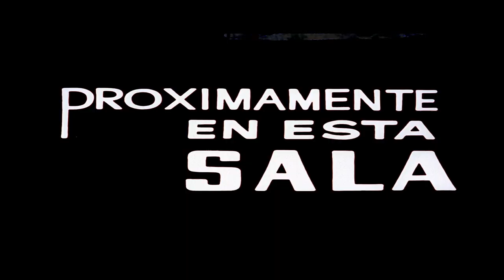¿Quién grita venganza? (1968) ORIGINAL TRAILER [HD 1080p]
The original trailer in high definition of Dead Men Don't Count directed by Rafael Romero Marchent. Starring Anthony Steffen, Mark Damon and María Martín.

AKA:

An den Galgen, Bastardo
Cry for Revenge
Dead Men Don't Count
Deus Como Pai... e o Diabo como Sócio
Dois homens e Uma Arma
Duell i Blackstone Hill
Fei foo yau lung chui fai cheung
I morti non si contano
Les Pistoleros du Nevada
Oi nekroi den metriountai
¿Quién grita venganza?
Ölüler Sayılmaz